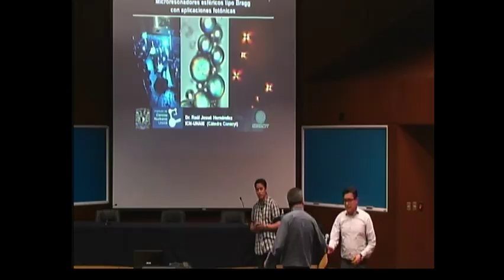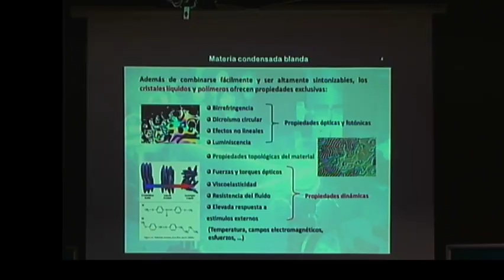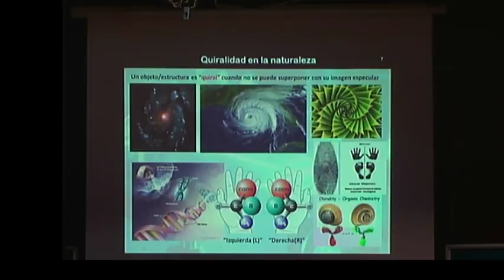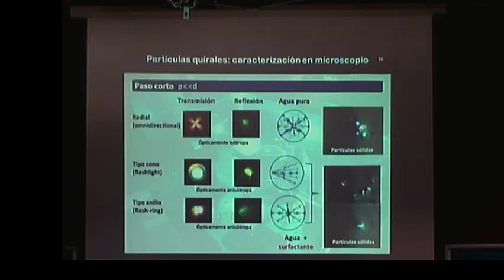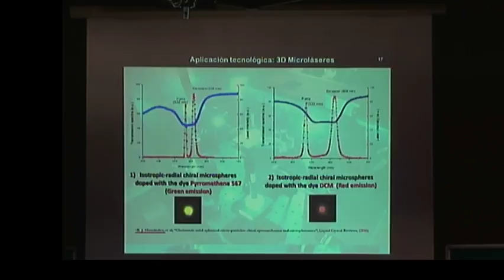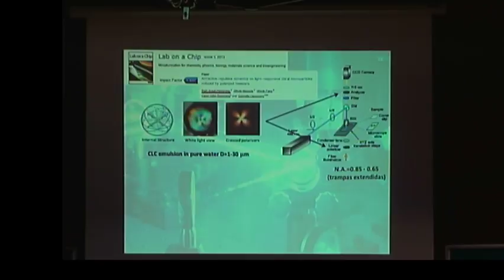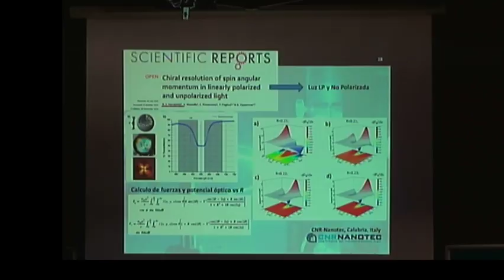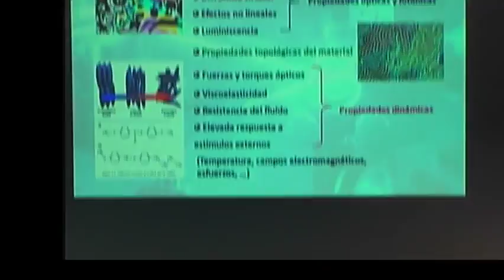Coloquio de Investigación "Micro resonadores esféricos tipo Bragg con aplicaciones fotónicas"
09 de Marzo de 2018
13 hrs.
Auditorio Marcos Moshinsky, ICN-UNAM
Dr. Raúl Josué Hernández Hernández (Cátedras Conacyt-ICN)
Información:

Dr. Raúl Josué Hernández Hernández. 9 de marzo, 13 hrs. Auditorio Marcos Moshinsky. Resumen: "En esta plática se describen algunos resultados recientes de la investigación utilizando micro partículas quirales de cristal líquido en fase fluida y sólida (usando fotopolimerización) cuando interactúan con luz láser. Estas micro partículas exhiben estructuras internas supramoleculares autoensambladas con diferentes configuraciones, produciendo una propagación de la luz direccionada y una variación periódica del índice de refracción del cristal líquido. Se describen brevemente los procesos de fabricación y caracterización de las partículas que actúan como microresonadores y se presentan un par de ejemplos de aplicaciones fotónicas en sistemas de pinzas ópticas y microláseres omnidireccionales."